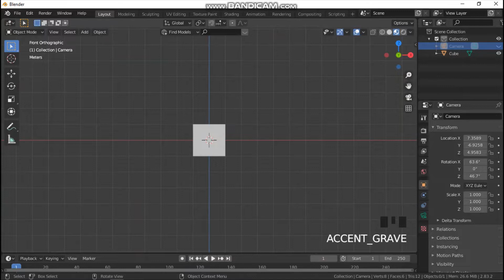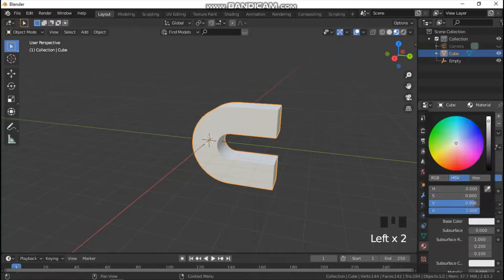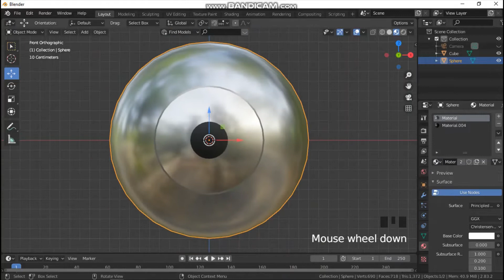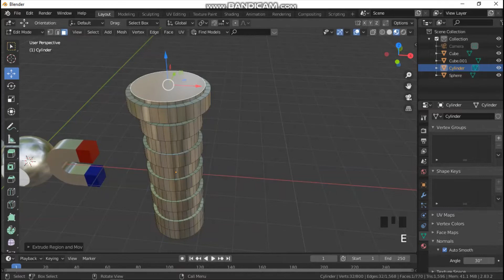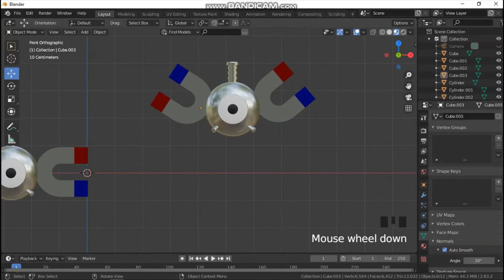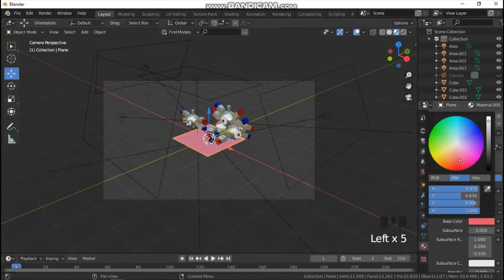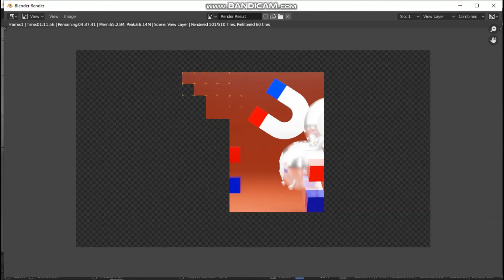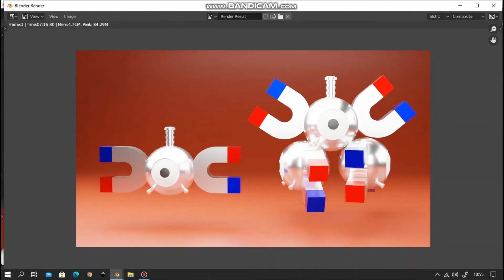Tutorial Belajar Software Blender-bag.30-POKEMON Univ.-ep04-Modeling POKEMON-Magnemite & Magneton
Tutorial Belajar Software Blender

ini adalah video tutorial belajar Software Blender, buat kamu yang baru belajar Software Blender atau ingin belajar Software Blender silahkan simak vidoe ini :-). Kali ini inas akan memberikan tutorial bagaimana membuat modeling 3D Magnemite & Magneton dari POKEMON Universe. Yang mau cari referensi gambarnya ketikkan di google "Magnemite & Magneton"